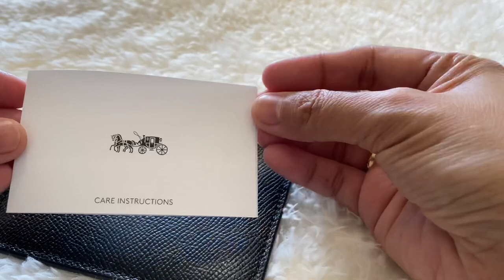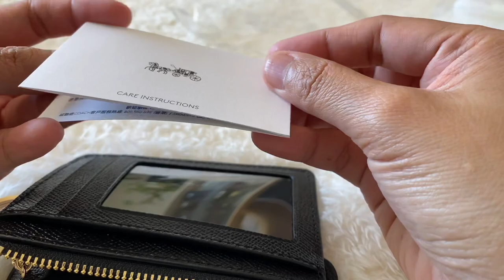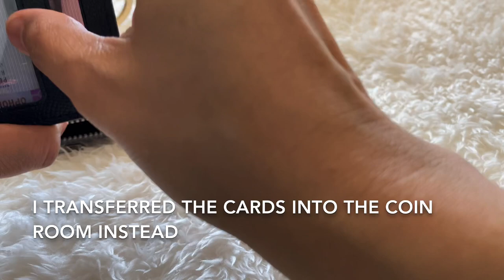Coach Mini Skinny ID Case / Coach New York / Unboxing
Coach Mini Skinny ID Case